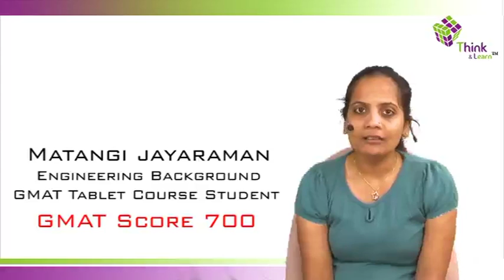BYJU's GMAT Classes Review